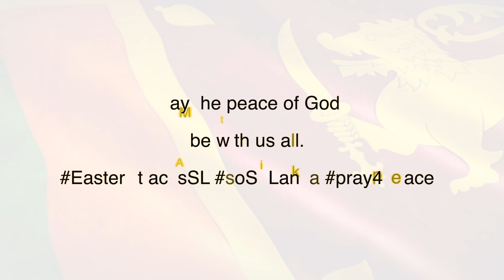Haloo Avurudu with the Devs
Two weeks back when our cousins got together for new year we took these random shots. it was the first time we had ever shot any footage or taken pictures together.

 A week after, terror struck our land. It's been a week and we're still hurting as a nation. to those who are hurting and in pain, we feel you and we share in your suffering and to those who have mistreated us, we pray for you that you may witness God's mercy and grace.

It's time we rise above terror and move forward. as it says in Isaiah let us be silent before the LORD and renew our strength in Him who is greater than that of the world.

It's time we re-live our good times, it's time we focus not on the destruction but on what is ahead of us. it's time we spread love and grow in positivity and push our nation to march ahead.

It's time we once again show the world that Sri Lanka is still the beautiful paradise Island it was one week ago and that nothing has changed. Our arms are open wide to welcome every pilgrim and traveller, our hearts are still warm and smiles still bright.

It's time we show that Sri Lanka is the paradise many go after!
It's time we invite them back. it's time we rise up in boldness!
It's time SriLanka for the future ahead!

This is me trying to spread back positivity in my own way, by making videos. Not about the blasts that took place but about who we truly are as a nation, a family.